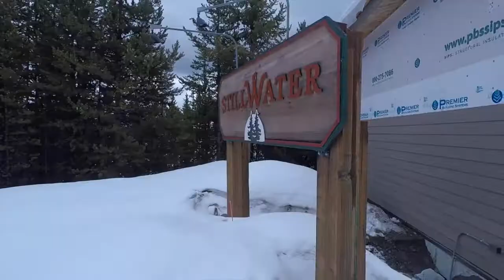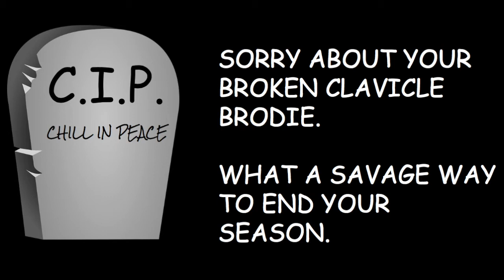Best Moments 2017 | MT.snowandski